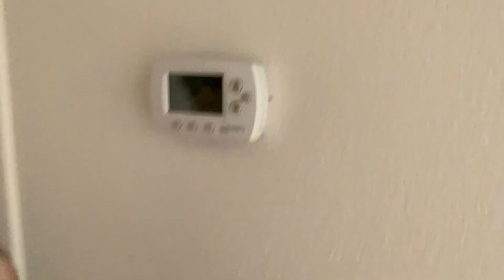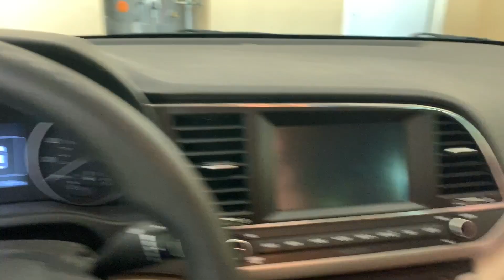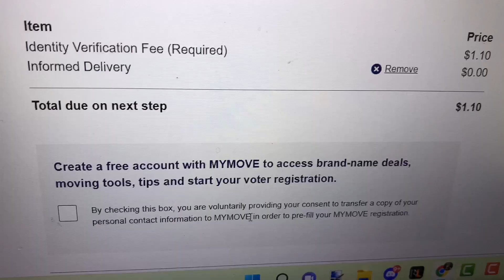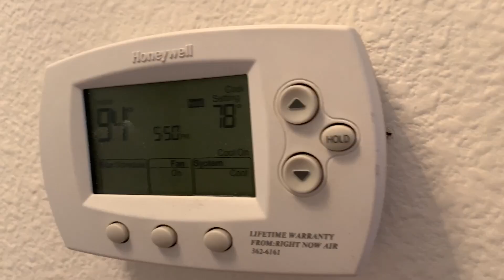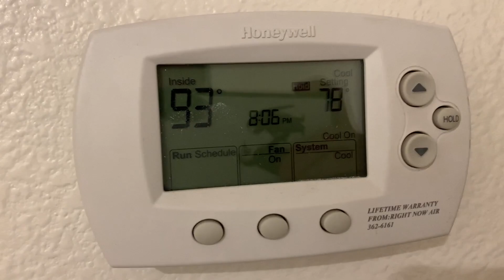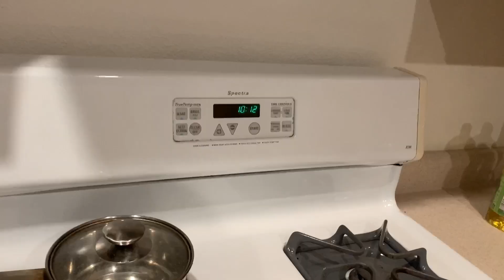Do not forget to do these things when moving into a new house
Episode 3 of moving homes in 2022. Moving as much stuff as possible myself before the movers come tomorrow to help with the big stuff! Plus a quick tour of the house as a little preview before everything is set up.